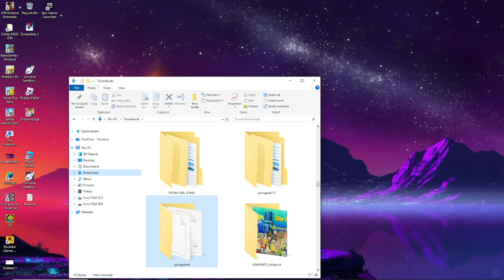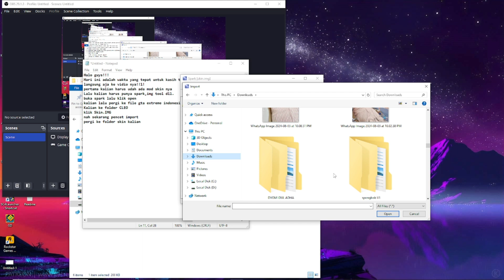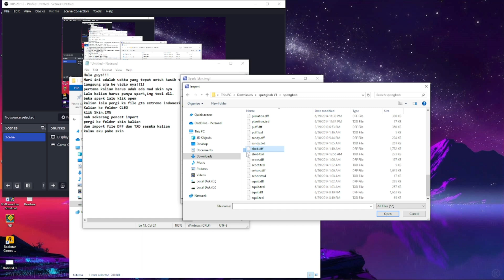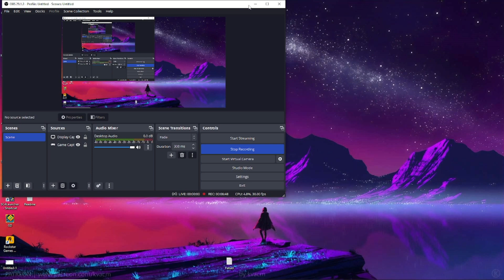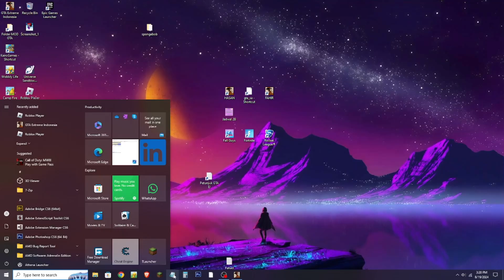CARA GANTI SKIN UCOK DI GTA EXTREME INDONESIA!!!! WORK 100%